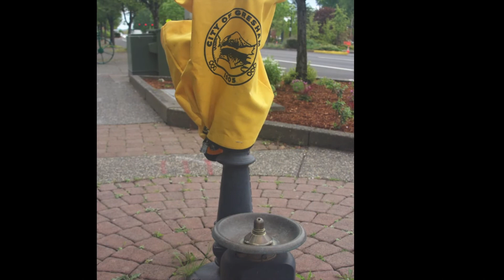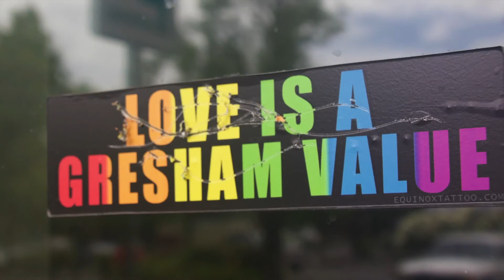DAY 28: 30 Adventures in 30 Days--Growing during the coronavirus pandemic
DAY 28: Today I went for a photoshoot in my neighborhood, trying to capture a day in the life of Gresham during the pandemic. Photography gives us a chance to take on a different "lens" to look at the world: one that sometimes helps us view details with a bit more gravity. Highly recommend you all use whatever kind of camera you might have--smartphones have great cameras--and take a snapshot of your own neck of the woods today!

Join me as I try out 30 different ways friends have found helpful in coping with the shelter in place edict expected of us because of the coronavirus/COVID-19. I'll try out a different activity per day during the 30 days in April. Happy Adventuring!